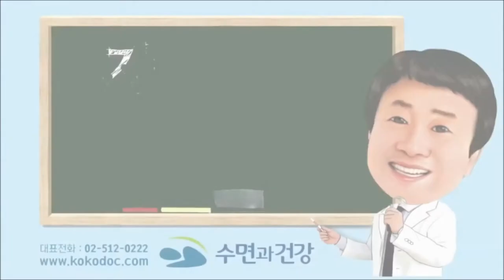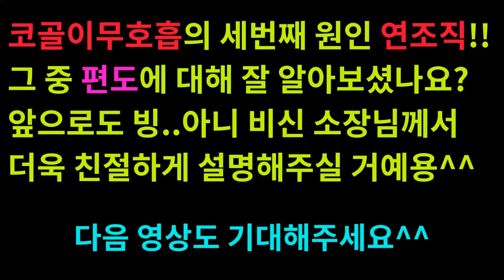코골이와 수면무호흡증을 이겨내려면?